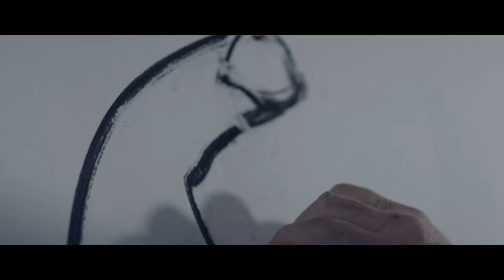Sono un Poeta - THE PIROVANO LongPlay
SONO UN POETA / THE PIROVANO®
Sono un poeta, una cresta lacrimosa, ti faccio piangere col vino, poi ti porto in soffitta, ti lego stretta allo specchio, poi aspetto la Luca, comincio a leggere le formule, tu ti trasformi: ognuno ha la sua forma notturna.

Testi: Moreno Pirovano

Casa di produzione: Zampediverse
Idea/Storyboard THE PIROVANO
Regia: Moreno Pirovano / Angelo Maffioletti
Montaggio: Moreno Pirovano
Riprese: Angelo Maffioletti
DOP: Massimiliano Nicolè
Fotografo sul set: Margherita Loba
Location: Studio d'artista di Gaetano Orazio

Attori:
Lo Zio Mario (Pirovano)
Lucia del Pasqua
Gaetano Orazio
Producer: Michela Colombo
Co/producer: Claudio Confalonieri